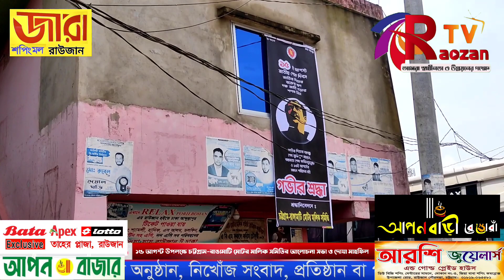১৫ আগস্ট উপলক্ষে চট্টগ্রাম-রাঙামাটি মোটর মালিক সমিতির আলোচনা সভা ও দোয়া মাহফিল